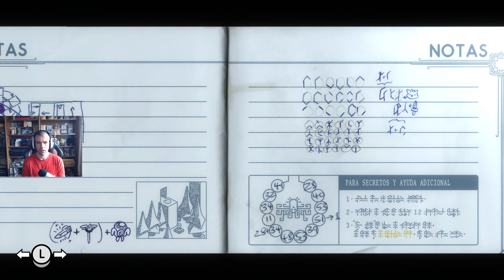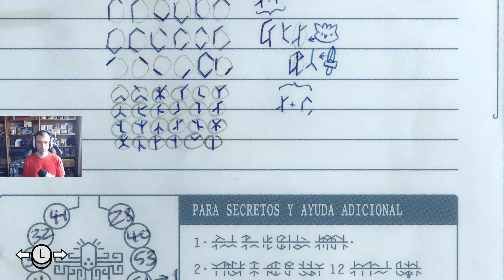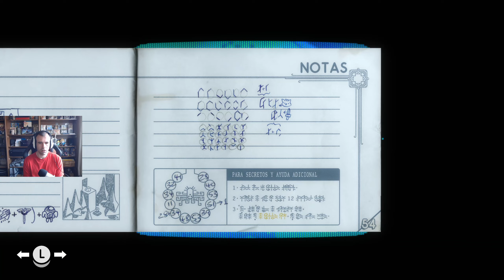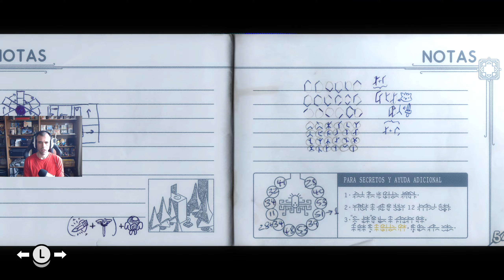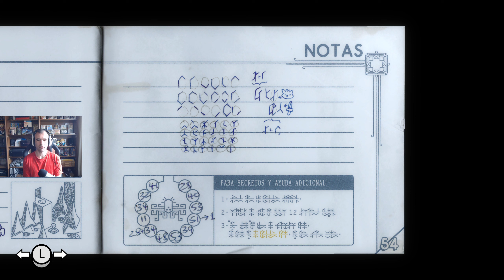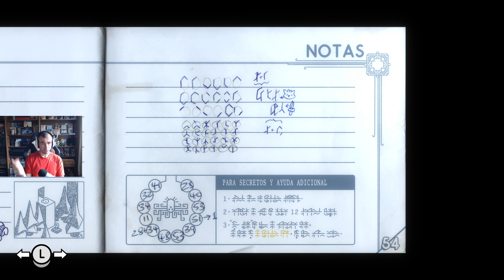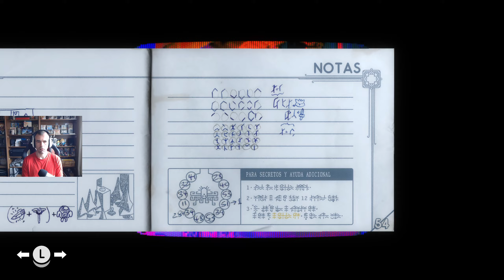Tunic | Cazando tesoros secretos | EP 14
Paseamos por el mundo buscando tesoros y encontramos en la zona de inicio el #9 Back to Work gracias al hechizo del tesoro, el #10 Phonomath en el Atolón en ruinas y por último el #11 Dusty en la Fortaleza del Este.
MI PC:
NZXT H7 Flow Elite
WD Black SN850x 1TB
ASUS Z790p
G.Skill Z5 2x16 6400 CL32 DDR5
Noctua NH-D15
EVGA G6 1000W